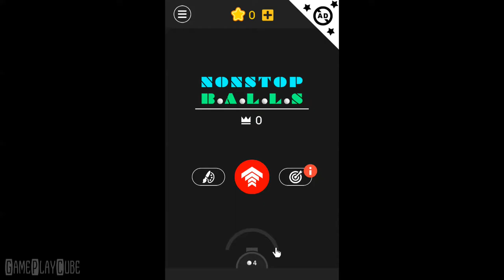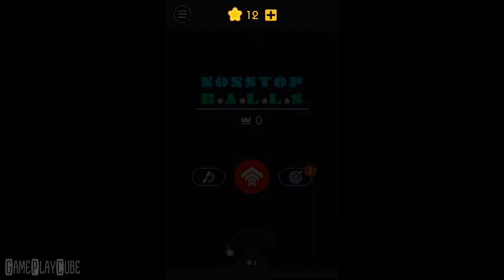Nonstop Balls (By ThinkCube Inc.) iOS/Android Gameplay Video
Nonstop ball shooting brick breaking action! Bounce balls around to break blocks. Relax your brain! This is the ultimate casual game!

~ Special thanks to ThinkCube Inc. for this Awesome Game ~